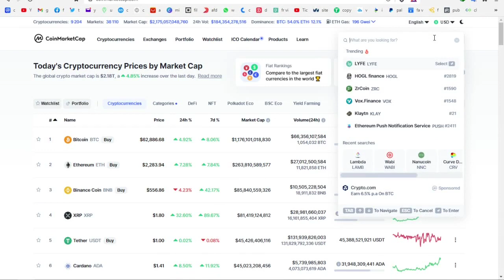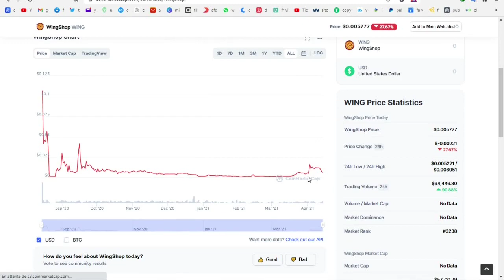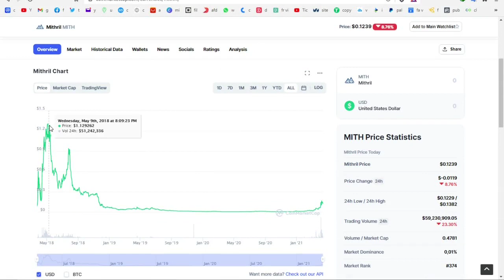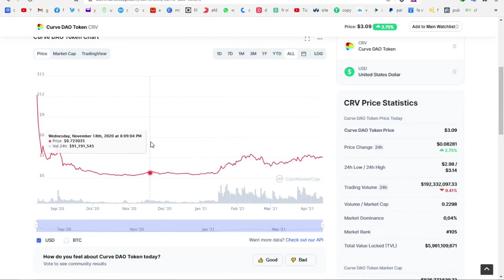Le Top 6 Des Cryptos À Fort Potentiel qui vont exploser en 2022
Dans Cette vidéo je fais une identification des cryptomonnaies à fort potentiel

LIENS UTILES
 ME CONTACTER   (Pour une formation ,un conseil, ou un achat)